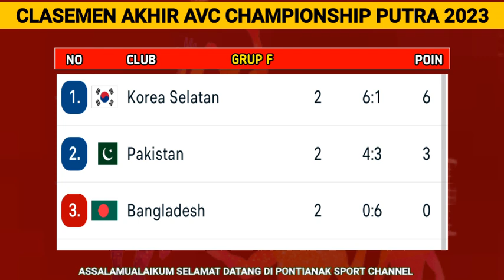INDONESIA LOLOS..!! HASIL AVC VOLLIBALL CHAMPIONSHIP IRAN 2023 DAFTAR NEGARA LOLOS BABAK 12 BESAR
daftar negara yang lolos babak 12 besar di avc mens senior vollyball championship iran 2023